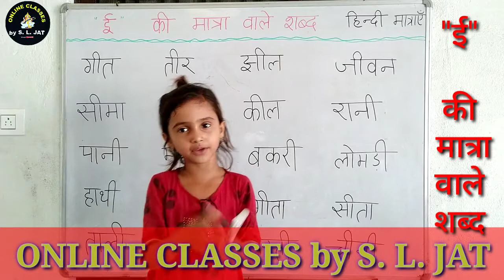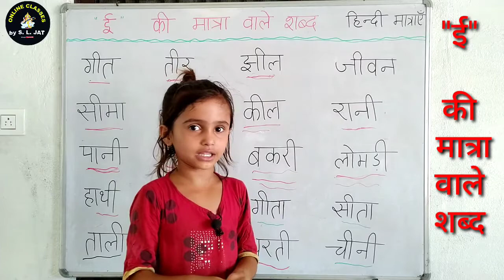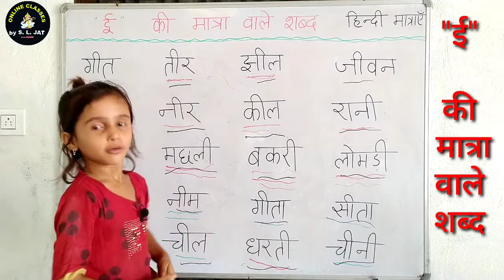Ee ki matra ke Shabd ।। ई की मात्रा वाले शब्द ।। Badi Ee ki matra hindi me ।। Hindi matra sikho ।।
In this video learn to Ee ki matra ke Shabd ।। ई की मात्रा वाले शब्द ।। Badi Ee ki matra hindi me ।। Hindi matra sikho ।। हिंदी वर्णमाला.

हिन्दी वर्णमाला- ई की मात्रा वाले शब्द
 by Bhoomika Jat